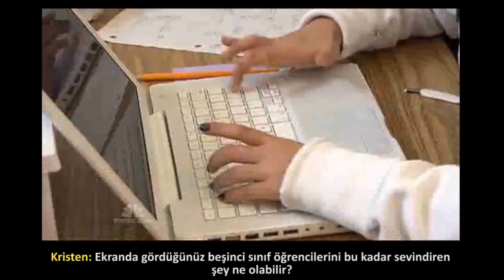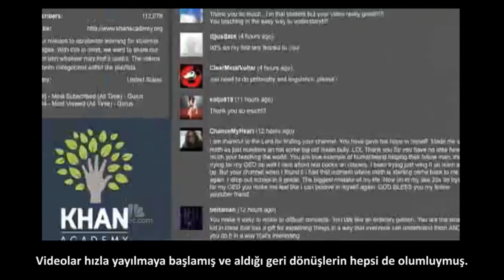Sal Khan: Khan Academy | NBC (2010)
10 yıl geriye gidiyor ve Khan Academy'nin kurucusu Sal Khan'ın 2010 yılında NBC ekranlarına konuk olduğu haberi izliyoruz. Haberde en büyük dijital eğitim kaynağı olarak anılan Khan Academy, o gün 2200 İngilizce eğitim videosu ile sadece İngilizce içerik sunuyordu. Bugün ise 190 ülkede ve 45 dilde eğitim veren platform 9000'e yakın Türkçe ders videosu içeriyor, Bir kişinin idealleri ile başlayan, kar amacı değil sosyal fayda amacı güden bir girişim 10 yılda tüm dünyada 100 milyonlarca kişinin hayatına dokunabiliyor. Misyonumuz ise hiç değişmedi: Herkese, her yerde, dünya standartlarında, bedelsiz eğitim!